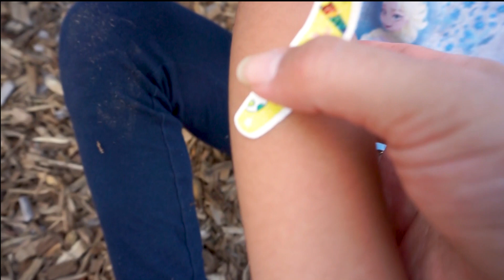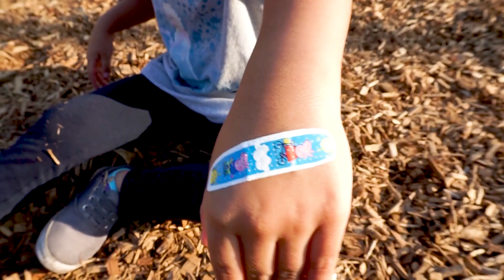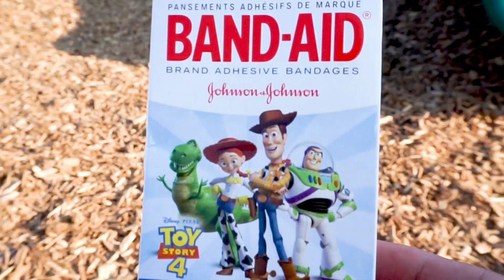The Boo Boo Story at the park FROM ALLY PLAY TIME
HELLO GUYS

TODAY WE WHEN TO THE PARK
ALLY HAD SO MUCH ACCIDENTS THAT IT TURN OUT INTO A BOO BOO STORY

ALLY HAD SO MUCH FUN PLAYING AND MAKING THIS VIDEO...
WE HOPE YOU ENJOY THIS AS WELL...